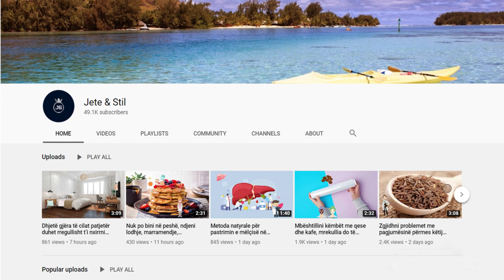Konsumoni çdo ditë këto ushqime dhe forconi sistemin tuaj imunitar, rezultati do ju befasojë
Farat e lulediellit: mund të jenë shpëtimtari juaj kur bëhet fjalë për imunitetin. Ato zvogëlojnë rrezikun e sëmundjeve të ndryshme kronike si Alzheimeri, mbajnë zemrën tuaj të shëndetshme dhe gjithashtu parandalojnë sëmundjen. Kivi: Me vitaminën C, vitaminën K dhe vitaminën E, kivit mund të ndihmojnë me astmën dhe të forcojnë sistemin imunitar.

Sunflower seeds: can be your savior when it comes to immunity. They reduce the risk of various chronic diseases like Alzheimer’s, keep your heart healthy and also prevent disease. Kiwi: With vitamin C, vitamin K and vitamin E, kiwi can help with asthma and strengthen the immune system.